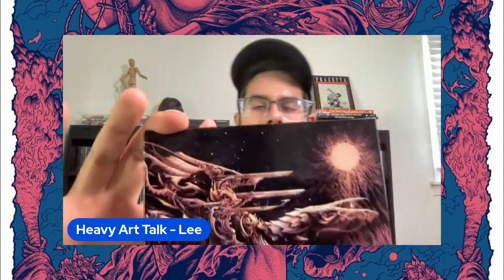Heavy Art Talk Episode 15: Shindy Design (Archspire, The Zenith Passage, JFAC)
Join me and Shindy in a conversation about art, heavy metal, the UK metal scene, comic book inspiration, our favorite artists, and how to stay motivated!

Bio: Shindy Reehal, also known as Shindy Design is a self Taught Illustrator/ Graphic Artist from London, now based in South Somerset, UK.
‘Shindy creates highly detailed illustrations and paintings to express his fascination with macabre, nightmarish, occult and mythical ideas and themes. His work is also testament to an unwavering obsession with attempting to understand anatomy, realism, classical and modern technical methods of drawing.

In his work, you see scenes symbolic of battles with mental health, spiritual struggle but also an adoration of nature and how life and death is intertwined within.’